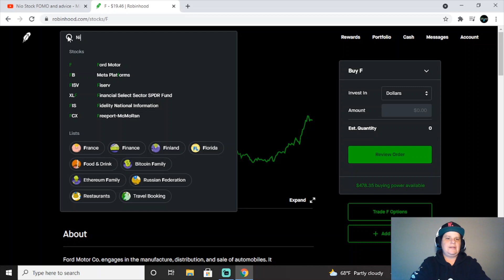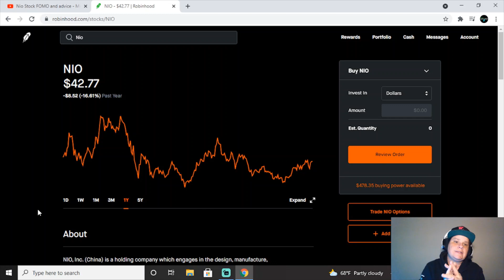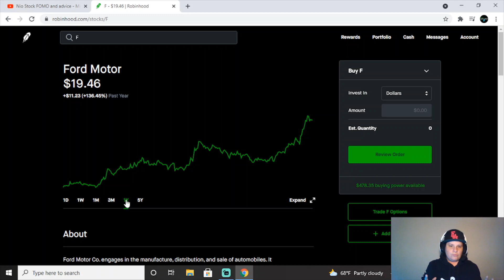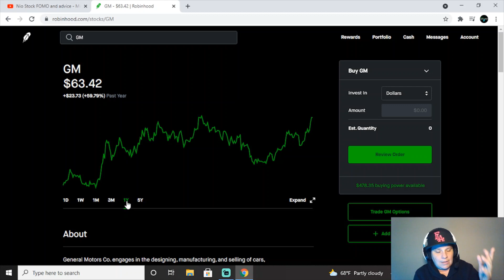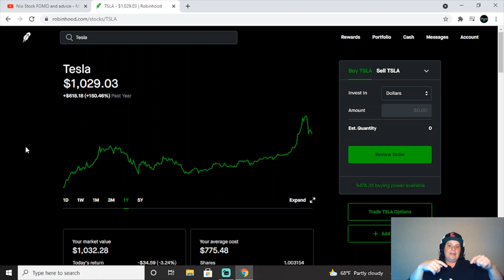Did Ford Beat Nio in the past 12 months Looking back one year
Looking at Nio's past 12 months performance as a stock pick.   Comparing Ford stock and Nio stock as well as Tesla and GM.
All access Private Academy with Morning live streams/mentorship - First month free
Join the best stock market academy that I personally recommend. Invest in yourself
Link to Private Discord and Academy Courses... Your first month free